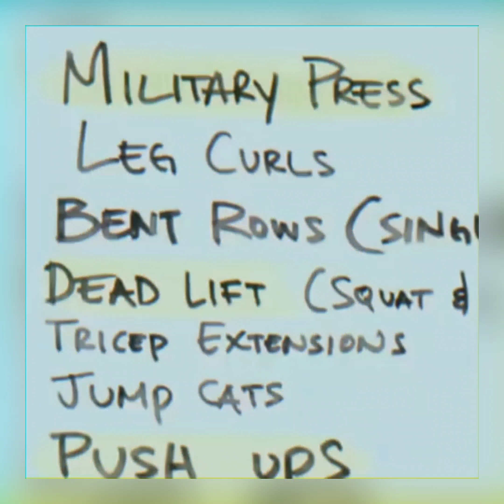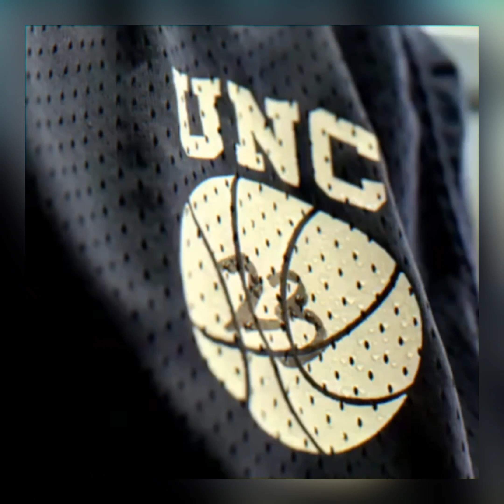Michael Jordan's Iconic Jordan Commercials 🏀